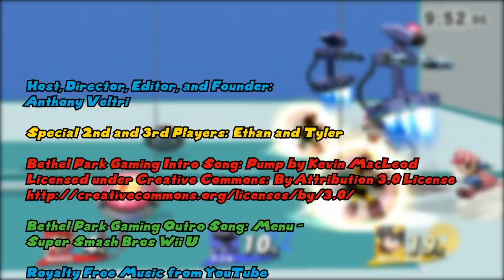Bethel Park Gaming Episode 108 - Back to Smash Again on Super Smash Bros. for Wii U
Welcome back to another episode of Bethel Park Gaming!  In this episode, we played another Smash Bros. game called "Super Smash Bros. for WiiU".  We had a lot more fun playing this game with more characters and stages.  We did 3 stages in 10 minutes long on each battle.  We also decided to switch skins on each character to what we like the most, and most them look like the colors of the Pittsburgh Steelers or the Green Bay Packers.  Enjoy the Show, and let's continue smashing!